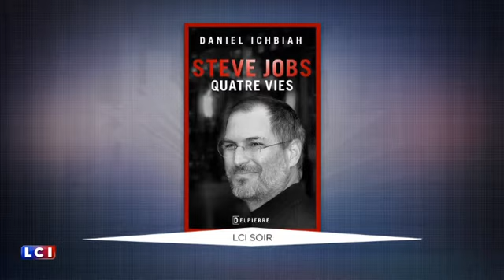LCI Steve Jobs interview Daniel Ichbiah | Steve Jobs biographie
Emission diffusée le 3 février 2016 à l'occasion de la sortie du film Steve Jobs de Danny Boyle
'Les 4 vies de Steve Jobs' a été n°1 des ventes fin août 2011.
« Tout ce qui est autour de vous et que vous appelez la vie, a été créé par des gens qui n’étaient pas plus intelligent que vous. C’est peut-être la chose la plus importante. Ebranler cette notion erronée comme quoi la vie est là et vous allez juste vivre dedans, plutôt que la prendre à bras-le-corps, la changer, l’améliorer, laisser votre marque… »
Steve Jobs (en 1994)

Le 3 février, le film Steve Jobs sort dans les salles françaises. Michael Fassbender, qui incarne Steve a été nominé pour un Oscar du meilleur acteur – verdict le 28 février.
Quatre jours avant la sortie du film, les éditions Delpierre sortent le livre « Steve Jobs : Quatre vies » de Daniel Ichbiah.
Il s’agit d’une mise à jour de la biographie de Steve Jobs écrite par Ichbiah et publiée en avril 2011 du vivant de Jobs. Cette biographie s’était classée n°1 des ventes fin août 2015.

Pourquoi une mise à jour en 2016 ? Parce que, comme l’explique l’auteur, au moment où a été écrite la première version, certaines personnes avaient refusé de lui parler. Que ce soit par crainte ou par amitié pour Steve Jobs, ils avaient décliné sa demande.
Depuis la disparition de Jobs, certaines langues se sont déliées. Des anecdotes inconnues jusqu’alors ont surgi. Le plus souvent, ce que certains ont déclaré ou confié est touchant, mais aussi parfois bien déroutant.
Un exemple ? Si vous utilisez un iPhone, vous pensez sans doute qu’Apple a inventé les apps. Il n’en est rien. En réalité, dès la sortie de l’iPhone, Jobs a été pris de court par des hackers de tous poils, notamment chinois, qui ont développé toutes sortes d’apps bien avant qu’Apple ne le propose !
D’un bout à l’autre de l’histoire de Jobs, le livre est ainsi enrichi d’anecdotes, de détails, de nouveaux témoignages…
. La farce que Jobs et Wozniak avaient prévu pour sa remise de diplôme et comment elle a été sabotée par d’autres étudiants.
. Quels facteurs pouvaient amener les employés d’Apple comme de NeXT à supporter des brimades et invectives de la part de Jobs ?
. Pourquoi Jobs, au grand dam d’Obama, a progressivement choisi de sous-traiter la production des iPhones et iPad en Chine
. Les ambitions initiales de Jobs sur l’iPad : selon l’endroit où il serait placé dans la maison, il se comporterait différemment. Placé près du lit, il agirait comme un réveil. Une fois dans la cuisine, il ferait office de livre de recettes, etc.
Rappelons que la force de la biographie écrite par Daniel Ichbiah est qu’elle n’est pas officielle. Elle est issue des témoignages d’amis, de collègues, de divers personnages qui ont côtoyé Jobs, et aussi de très nombreux documents accumulés par l’auteur au fil des années. On y trouve des anecdotes et points de vue qui ne figurent pas dans les autres livres dédiés à Jobs.
Découvrez ou redécouvrez l’histoire extraordinaire de l’un des personnages contemporains les plus admirés dans cette biographie captivante : « Steve Jobs : Quatre Vies »

L’auteur :
Daniel Ichbiah est l’auteur de deux livres classés n°1 des ventes : Les 4 vies de Steve Jobs (en 2011), Les Chansons des Rolling Stones (en 2014). Il est par ailleurs auteurs de plusieurs best-sellers comme La Saga des jeux vidéo ou Rock Vibrations, la saga des hits du rock. Collaborateur de MacWorld et SVM Mac durant une quinzaine d’années, mais aussi de la presse jeu vidéo et multimédia (à partir de 1986), il a suivi pas à pas les évolutions des grandes personnalités de ces domaines, notamment Steve Jobs et Bill Gates. Il est également rédacteur en chef des magazines Comment ça marche et Tout le Savoir.